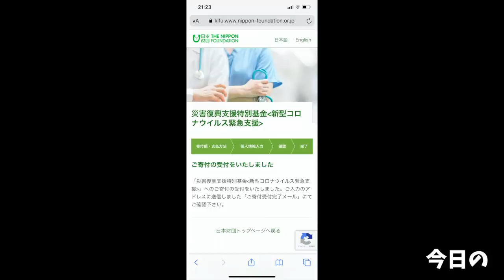【大食い】成功者０人のチャレンジがエグい難易度だった…【大胃王】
今回は大宮にあるRUFUSさんでチャレンジを！
まだ誰も成功者が居ないチャレンジメニュー
通常サイズの約17倍ものサイズ…
キロ数だけ聞いて侮っていたけど
この難易度はヤバイわ…